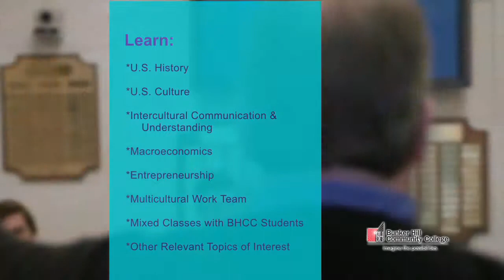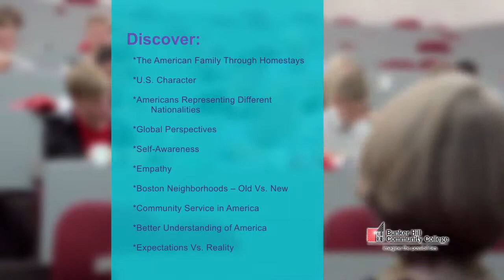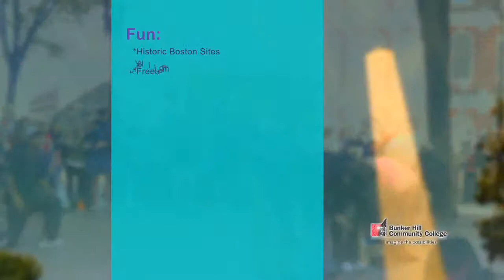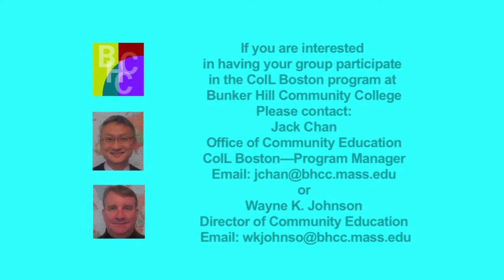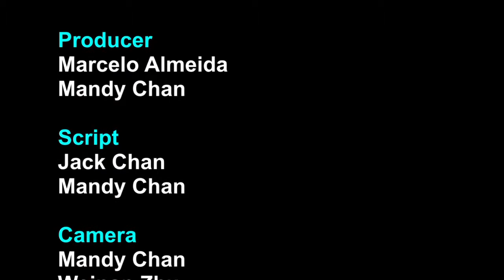CoIL Boston at Bunker Hill Community College (Study Tour Featuring Students from Denmark)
47 students representing seven different high schools from Denmark came to Boston to participate in a unique 3-week study tour program called CoIL Boston at Bunker Hill Community College. They learned, discovered and had lots of fun.